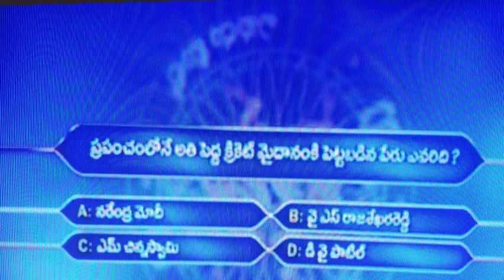Evaru Meelo Koteesawarulu 4th Question With Answer | EMK 4th Question | Komati Reddy Adda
Evaru Meelo Koteesawarulu 4th Question With Answer | EMK 4th Question | MrK9M